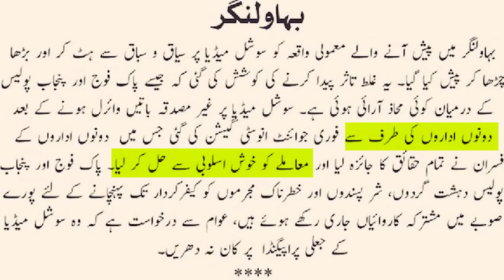Bahawalnagar Police vs Army !!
What Happened !!